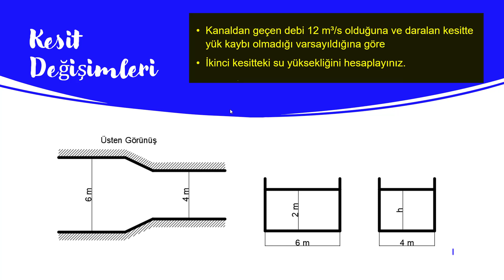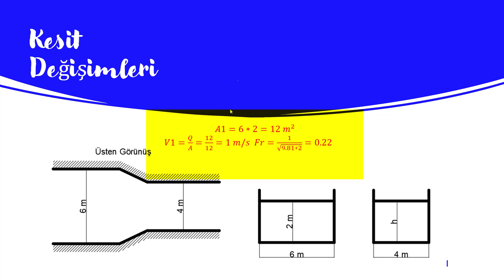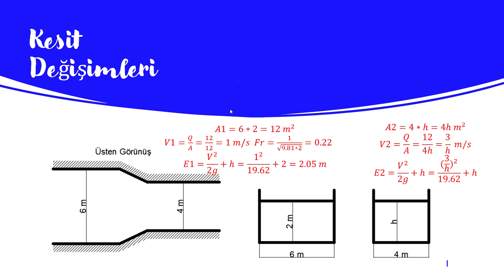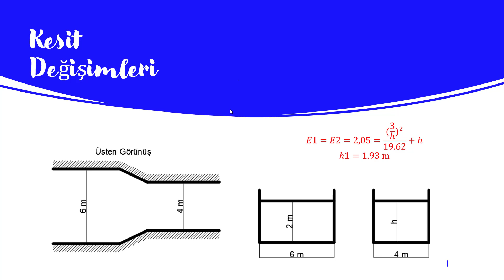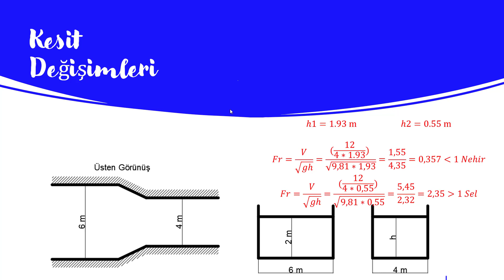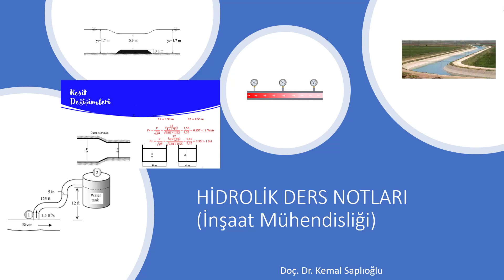Hidrolik Dersi Soru Çözümleri 3-4 (Açık Kanallarda Kanal Daralması) (İnşaat Mühendisleri İçin)